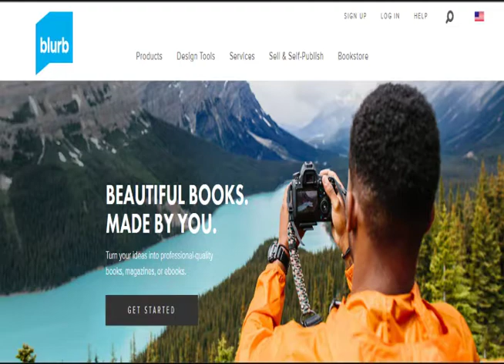Getting started with BookWright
Learn the key features of Blurb BookWright to help you quickly get started making your book. The problem you will find is Blurb will rip you off when it comes time to get paid. Blurb has no intention of paying you any profits. Do your own research.